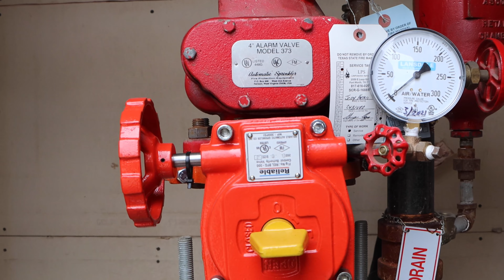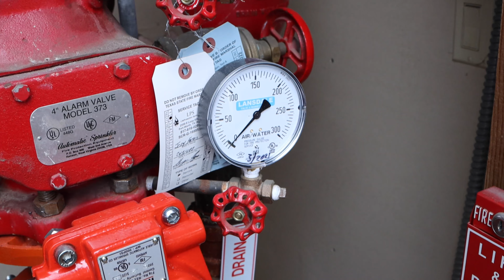Rebuilding the Dallas BA - Inside the Fire Sprinkler Riser Room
Dallas BA Rebuilding Task Force Chairman Michael Turner takes you inside the fire sprinkler riser room at the Dallas Builders Association.

This is just one video in the Rebuilding the Dallas BA video series.

If you are interested in additional information and photos or want to donate to the Rebuilding BetterTogether​ Fund, please